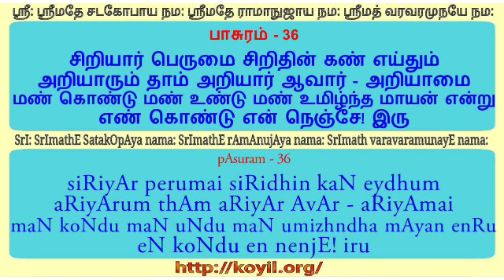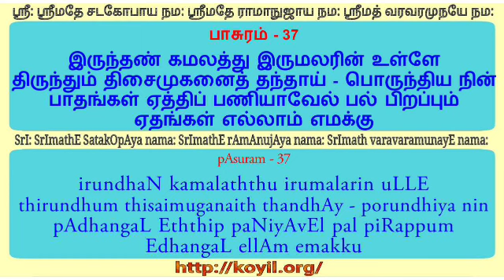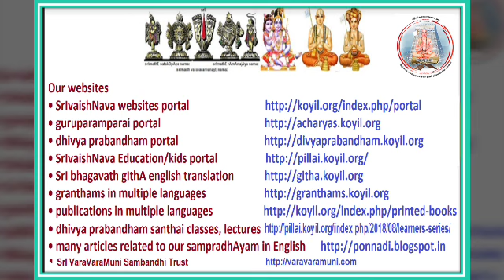இரண்டாம் திருவந்தாதி விளக்கவுரை - பாசுரங்கள் 36 - 37